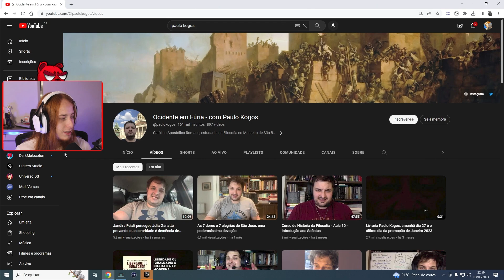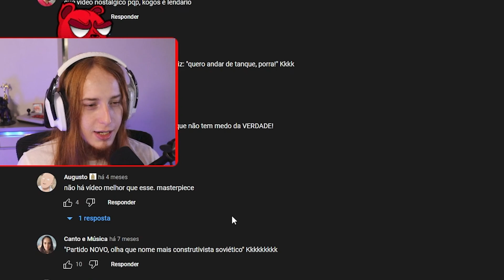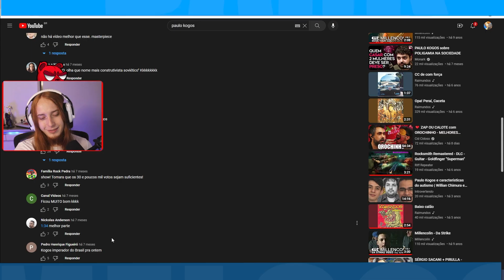SIMPLESMENTE PAULO KOGOS!